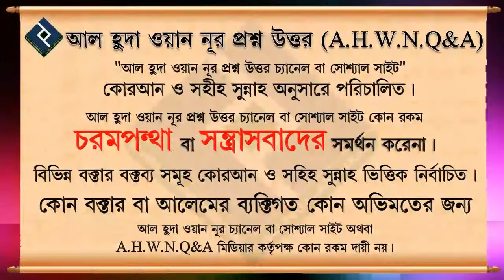বিয়ে করার গুরুত্ব জানতে চাই ᴴᴰ┇শাইখ মোহাম্মদ রাশেদ আহমেদ